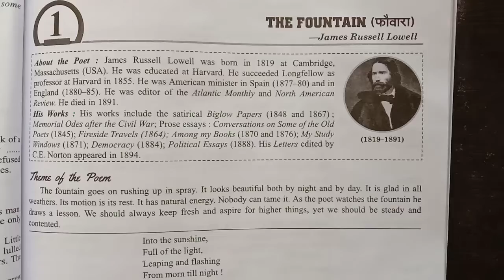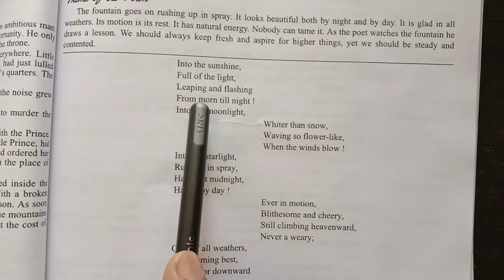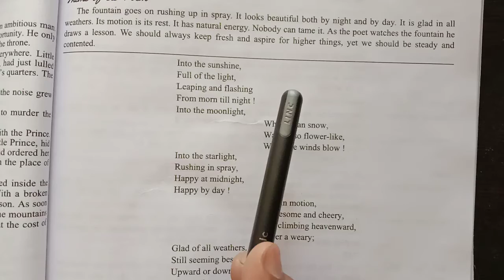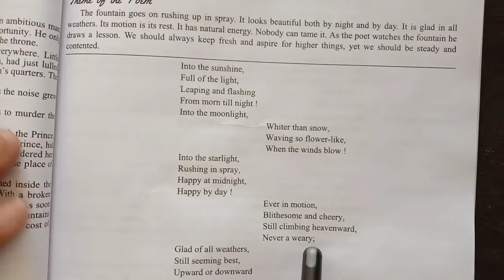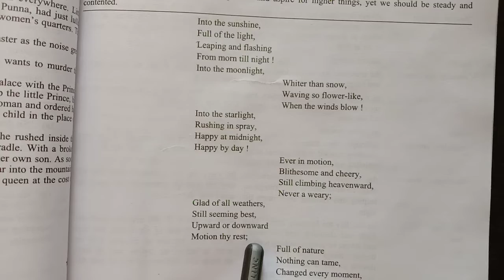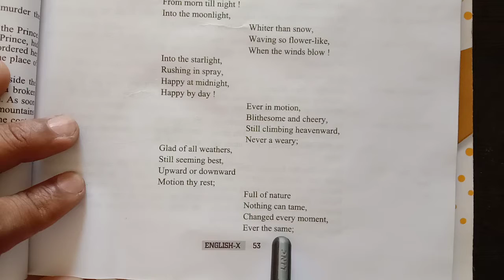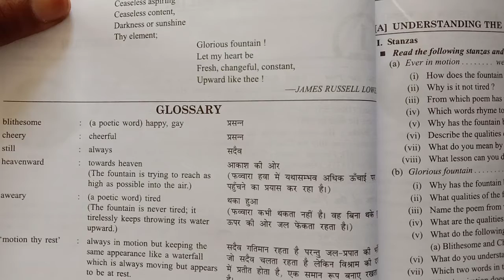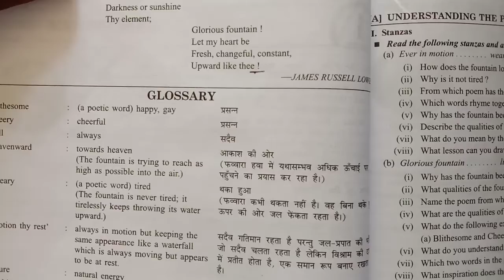CLASS 10 ENGLISH PROSE - P13